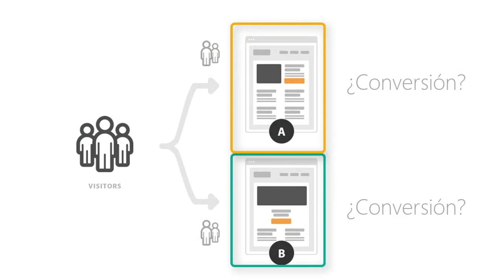Francisco Servia, Senior Product Manager en Amazon - AB Testing -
¿Cómo podemos maximizar nuestra probabilidad de éxito ante cambios en la experiencia de cliente?

A/B testing es la metodología que nos permite innovar de forma sistemática a base de probar diferentes variantes para quedarnos con la que mejores resultados arrojen.